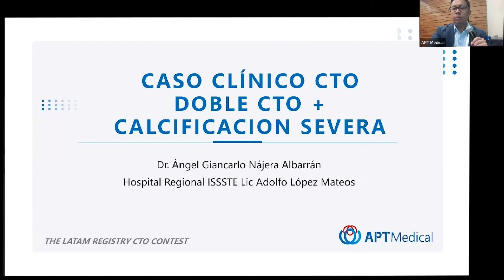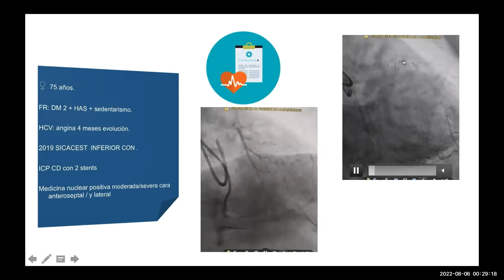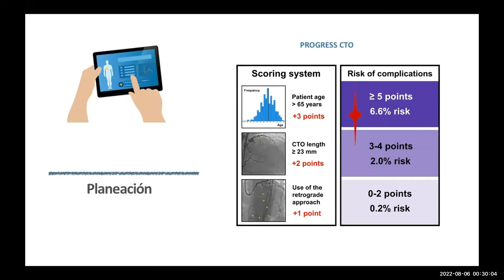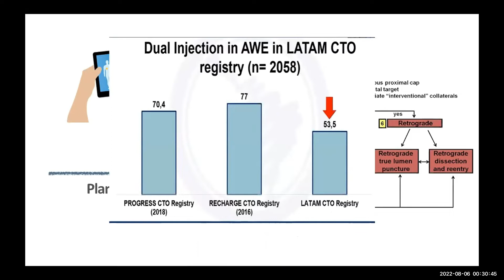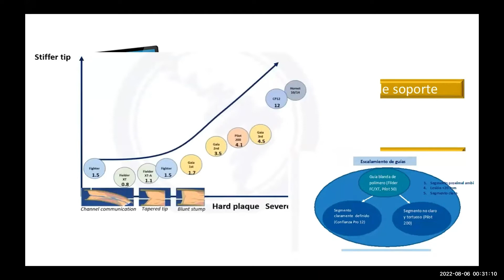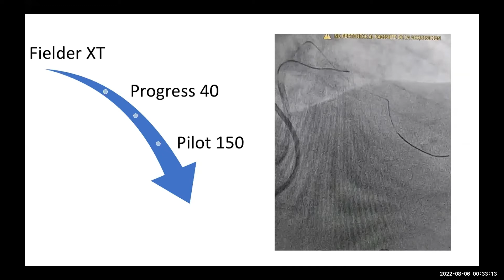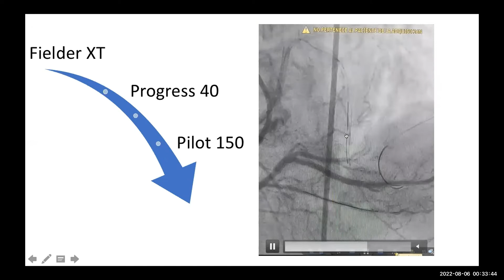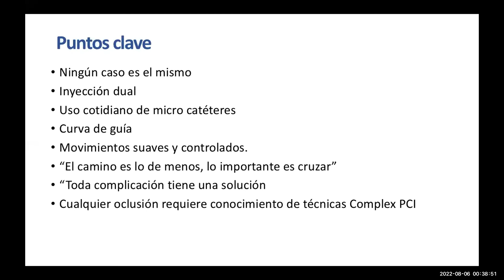Caso Clinico CTO doble CTO + calcificacion severa - Dr. Ángel Giancarlo Nájera Albarrán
Dr. Ángel shared a double CTO case with J-CTO points 1 & 3 respectively. He shared his opinions in dual injection, guidewire & microcatheter selection.